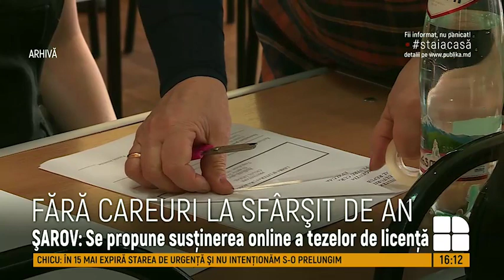Ministerul Educaţiei încheie anul şcolar. Tezele anulate, iar admiterea va avea loc în baza mediilor